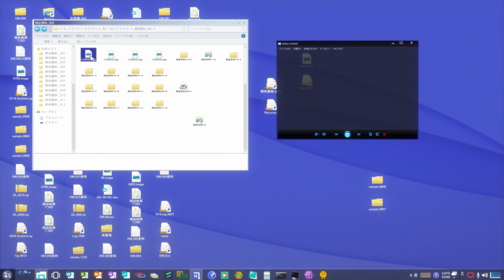【中文版預告】《數碼寶貝 LAST EVOLUTION 絆》4/24重燃熱血🔥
【正式預告】《數碼寶貝 LAST EVOLUTION 絆》4/24重燃熱血🔥
🌟獻給所有與數碼寶貝一路走來的「孩子們」🌟
🌐4/8日12:00起全台搶先購票回歸‼️

千呼萬喚《數碼寶貝 LAST EVOLUTION 絆》終於要上映啦！
優惠預售票將在博客來售票網、金石堂網路書店、買動漫、安利美特公開販售
至全台上映影城憑《數碼寶貝 LAST EVOLUTION 絆》電影票1張即可兌換「角色紀念閃卡」特典 乙張
特殊銀箔閃卡印刷數量有限送完為止千萬不可錯過！

記得一起進入戲院，找回當年最初與最終的感動‼️

🛑預售購票資訊🛑
🔹單人套票
售價：NT$260
電影交換券 1 張

🔹雙人套票
售價：NT$450

☀️故事大綱☀️
你還記得嗎?
那個與牠們相遇的特別的夏天

數碼寶貝世界與人類世界曾經遭遇過無數次的危機。
在克服了種種困難後，日常生活總算迎接而來，大家也看見了邁向人類與數碼寶貝共生共榮的開端。
就在這個時候，異常事態再度席捲全世界。因此，成為大學生的太一他們再度集結。
他們在1999年的夏天展開了漫長的冒險，旅程的結束已悄然到來。

這是被選召的孩子們長大成人之前
八神太一 與 亞古獸 他們的最後的故事(冒險)

☀️Staff&Cast☀️
導演：田口智久
腳本：大和屋曉
聲優：花江夏樹／坂本千夏／細谷佳正／山口真弓／三森鈴子／重松花鳥／田村睦心／櫻井孝宏／竹內順子／小野大輔 ／松岡茉優